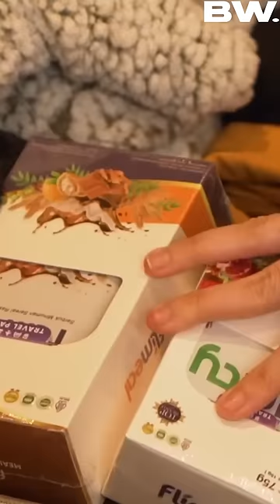CIE BOY LIATIN APA TUH🤪